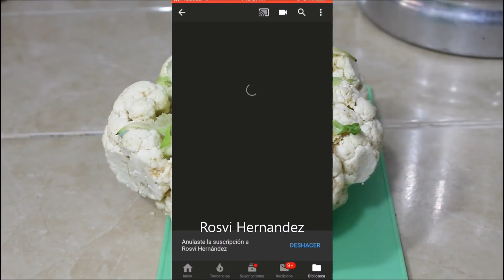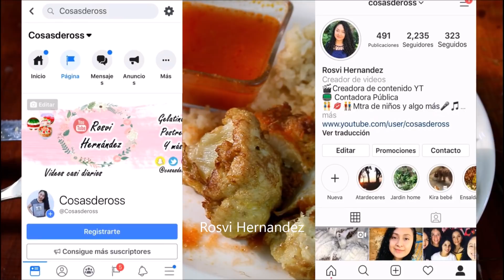COLIFLOR LAMPREADO, NO EXTRAÑARAS EL POLLO CocinaConMamaLupita | ROSVI HERNANDEZ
QUE TAL SI EN ESTA CUARENTENA PREPARAMOS COLIFLOR CAPEADA Y VERAS QUE NO EXTRAÑARARAS EL POLLO, ACOMPAÑADA DE SU SALSA Y UN DELICIOSO ARROZ. ESTA RECETA TE LA COMPARTE MI MAMI. ESPERO TE GUSTE SU VERSIÓN.

❤ INGREDIENTES:
2 PIEZAS DE COLIFLOR
SAL AL GUSTO
6 HUEVOS (EN TOTAL )
ACEITE SUFICIENTE

TOMATE
CEBOLLA
AJO
CHILES
SAL AL GUSTO
ACEITE SUFICIENTE

Ross